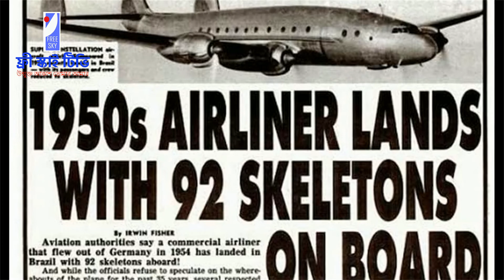নিখোঁজের ৩৫ বছর পর ৯২টি কঙ্কাল নিয়ে বিমানের অবতরণ ! Free SKY tv | ফ্রী স্কাই টিভি | S J Ratan|EP-470